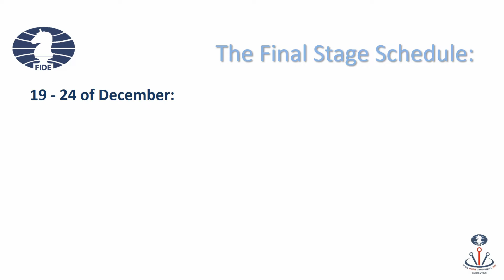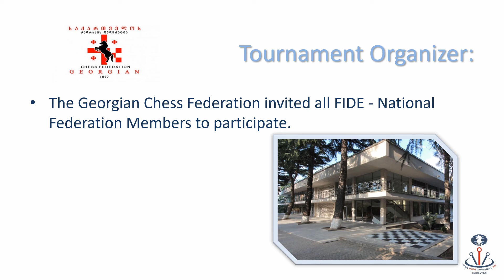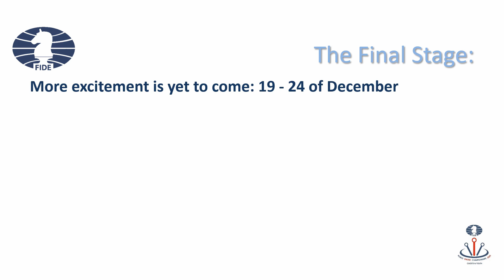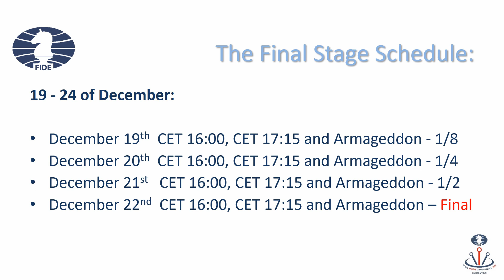Opening Ceremony of 2020 FIDE Online World Cadets & Youth rapid Championship